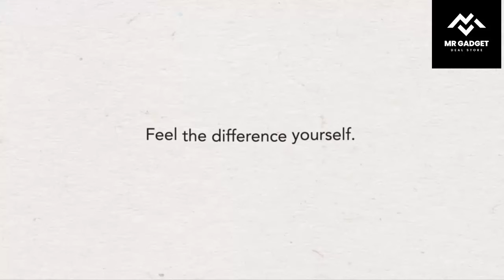Top 5 Best Cooling Fans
Lasko U12104 High Velocity Pro Pivoting Utility Fan for Cooling,
Ventilating, Exhausting and Drying at Home, Job Site and Work Shop

Vornado VFAN Mini Classic Personal Vintage Air Circulator Fan, Green

PARIS RHÔNE Quiet Desktop Fan for Rooms, Bedroom,Dorm, Office

Bionaire Window Fan with Twin 8.5-Inch Reversible Airflow Blades and Remote Control, White

Vornado 560 Whole  Room Air Circulator with 4 speeds, 560-Medium, White